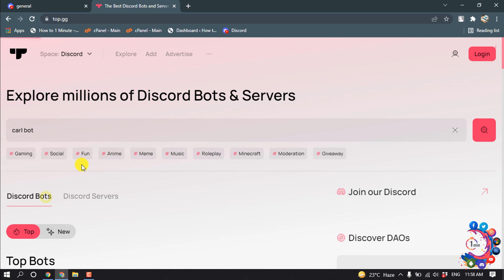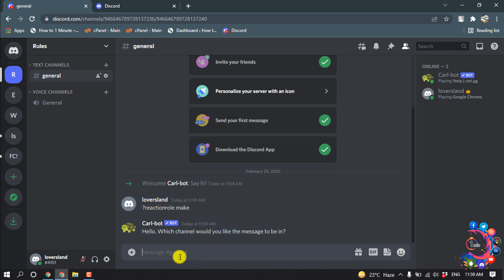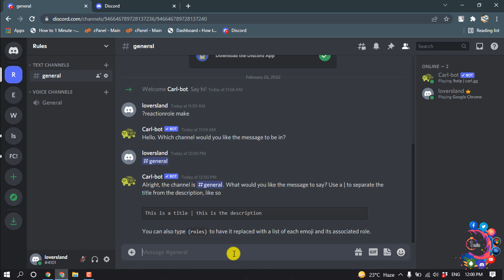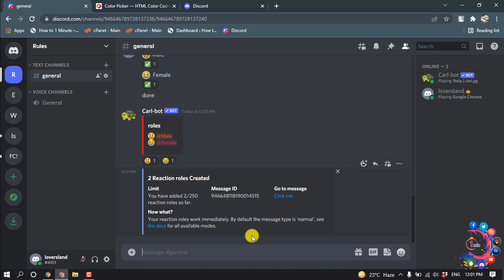How to make self roles in discord 2026 | Role Commands (Self-assignable roles)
How to make self roles in discord , In video, we'll show you how to give yourself a self-assigning role in Discord so that you can have more fun and feel important.
To do that, you need to Open Discord - select the server - click Server name - Server Settings - Roles - Click on + Button beside roles. Now you can give a name to your role and also set the permissions they have on your server and save changes

0:00 Video Start
0:27 Sign up Discord with Top.gg
0:35 Setup Carl bot on Discord
1:07 Open Discord Server Setting
1:20 Create New Role on Discord Server
1:30 Make Self Roles Discord
3:20 Outro

"how to make self roles in discord carl bot"
"self roles discord bot"
"self assign roles discord mobile"
"how to make reaction roles on discord"
"how to make reaction roles on discord mee6"
"how to give yourself a role in discord without admin"
"mee6 self assign roles"
"yagpdb self roles"